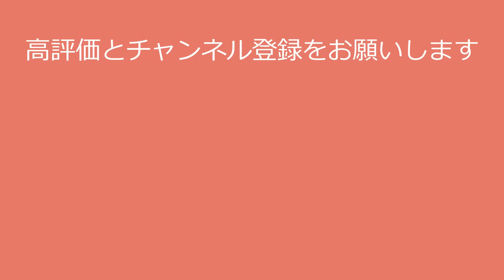【石原さとみ】国民的女優はやっぱり綺麗さ半端ない！satomi ishihara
〇氏名　石原さとみ

〇出身地 東京都
〇身長 157 cm
〇血液型 A型
〇事務所 ホリプロ

今回の動画で石原さとみさんに興味を持たれた方は、

●石原さとみさんの写真集はこちら